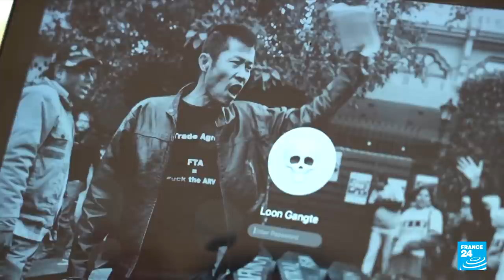Exiled Hong Kong pro-democracy activist Nathan Law reacts to protests in China • FRANCE 24 English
Cities across China have rolled back some Covid-19 restrictions, requiring less testing and allowing people to isolate at home instead of in quarantine centres. The authorities have been careful not to send any signal that the relaxing of rules were in any way a response to rare displays of public discontent. For more, we speak to Nathan Law, a Hong Kong pro-democracy activist who was a prominent student leader during the 2014 Umbrella Movement and now lives in exile in London.